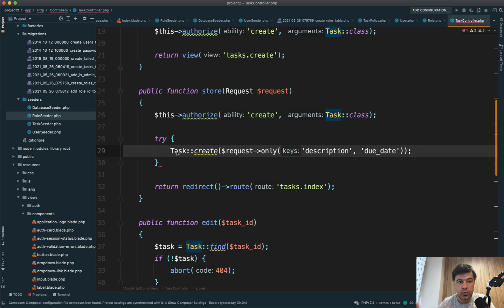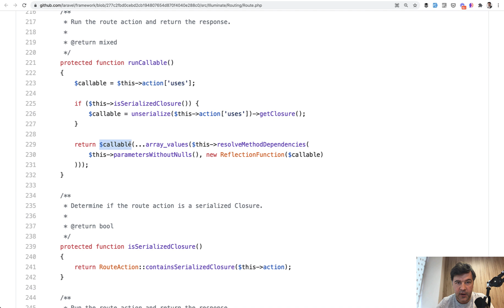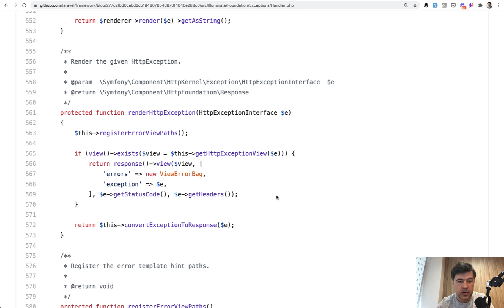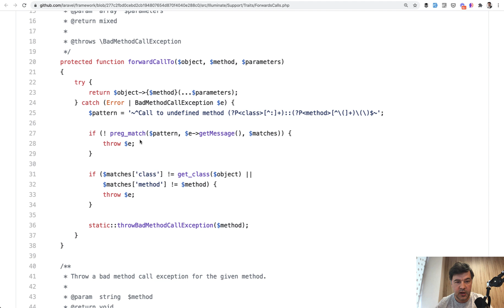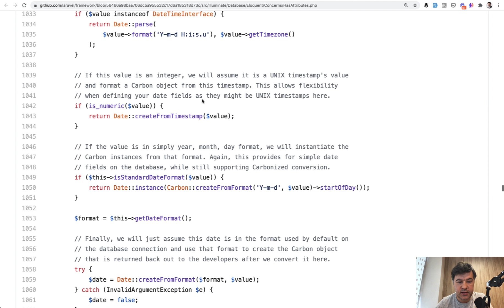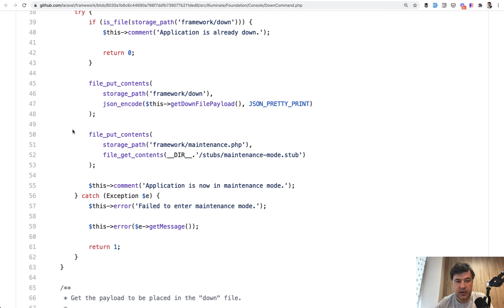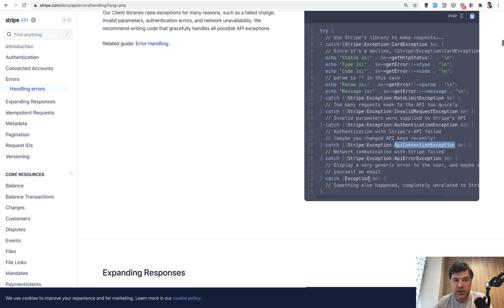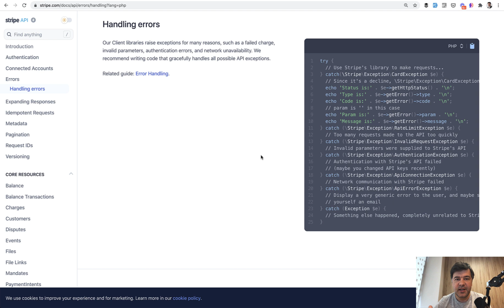Laravel Try-Catch and Exceptions: 5 Examples from Framework Itself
There's a lot written about how to use try-catch and exceptions, and not enough is explained about WHY and WHEN to use them. Let's take a look at more advanced examples, from the Laravel framework itself.